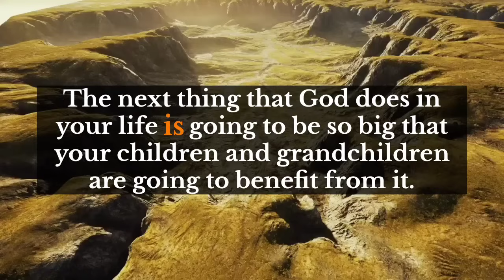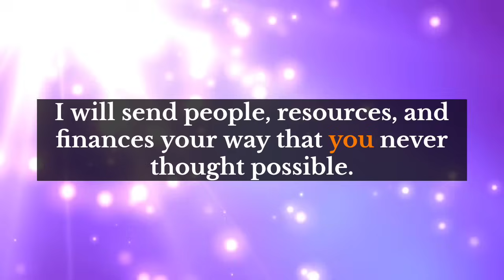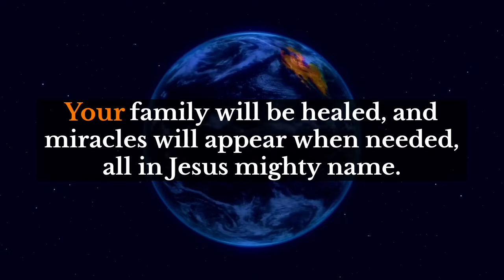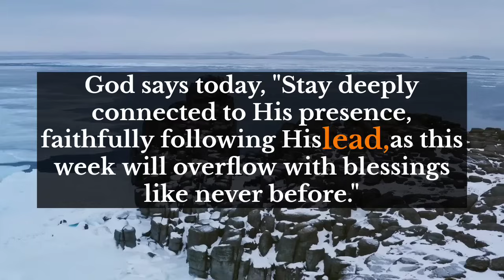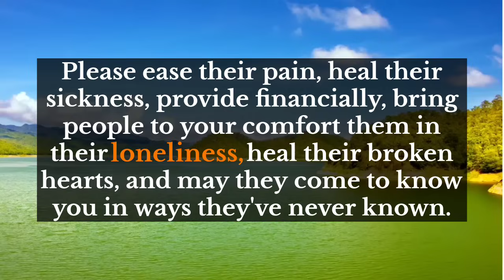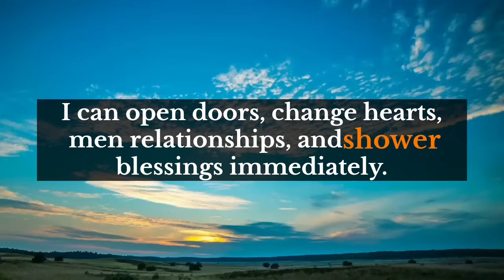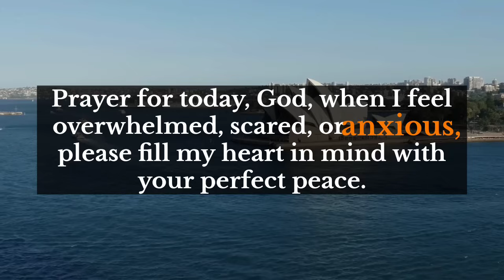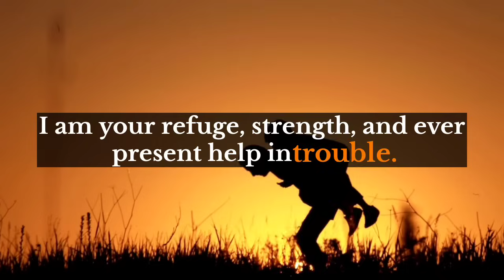God's message for you💌This is not a joke. A woman is asking angels daily to take your